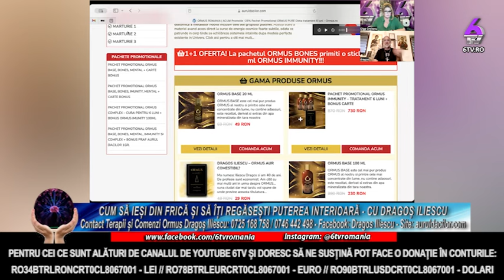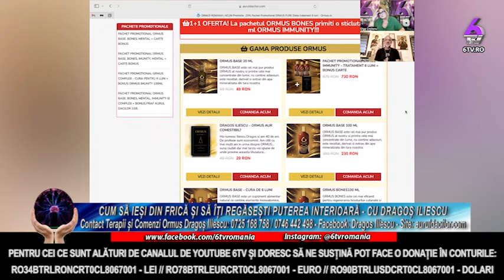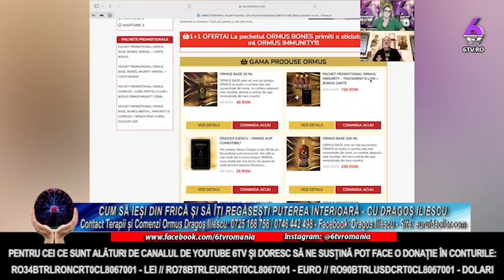CUM SĂ IEȘI DIN FRICĂ ȘI SĂ ÎȚI REGĂSEȘTI PUTEREA INTERIOARĂ - CU DRAGOȘ ILIESCU - PUTERILE SECRETE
Cea mai bună investiție pe care o poți face este cea în propria cunoaștere și dezvoltare.
Puterile Secrete este emisiunea pentru mintea, trupul și sufletul tău! Olga Croitoru îți dă intâlnire seară de seară cu emisiuni interesante alături de invitați deosebiți!

🔸 RO34BTRLRONCRT0CL8067001 - LEI

🔸 RO78BTRLEURCRT0CL8067001 - EURO

🔸 RO90BTRLUSDCRT0CL8067001 - DOLARI